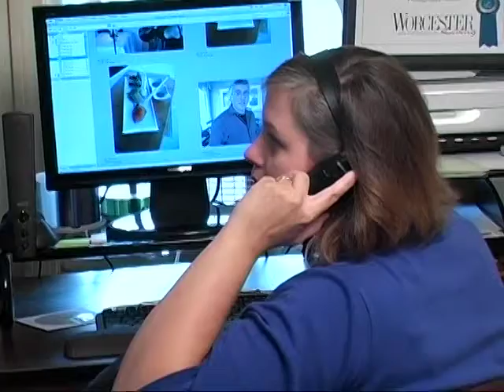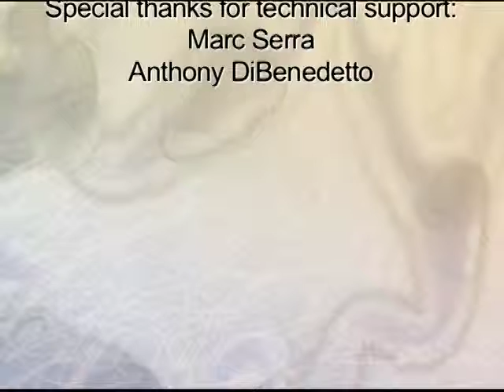Arts & Ideas #2 Erb Photography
An interview with the owners and photographers (husband and wife team) of Worcester, MA based Erb Photography.

Scott Erb and Donna DuFault